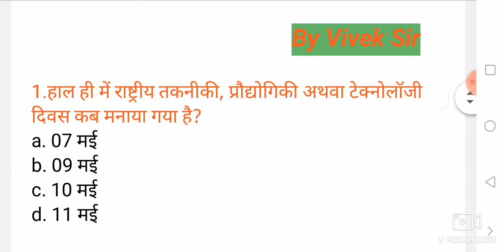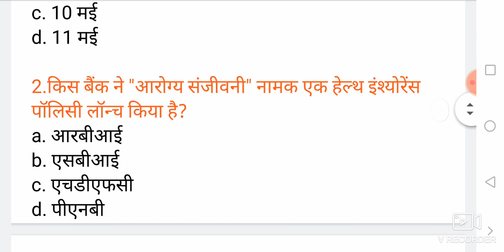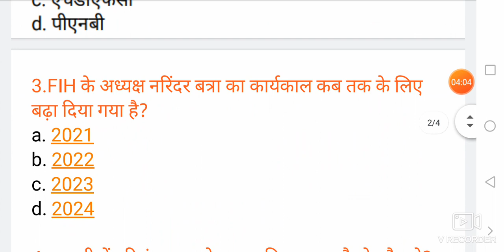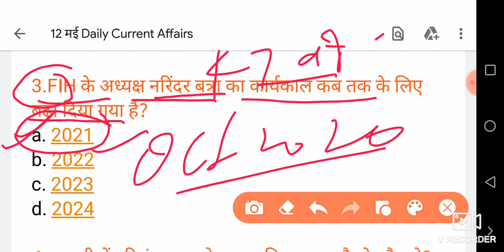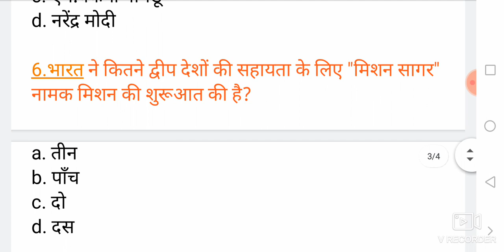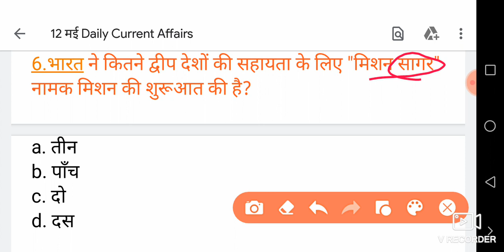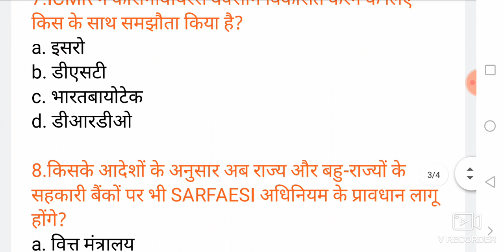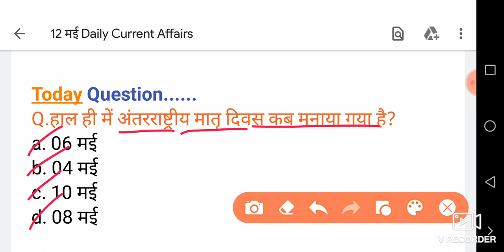Daily Current Affairs 12 मई 2020 #57 For All competitive exams(State Police, SSC, Railway, UPSI Etc)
📚Hello friends
🔸महत्वपूर्ण सूचना 👇🏻

🌟जैसा कि आप सब विद्यार्थीगण इस बात से अवगत हो गये होंगे कि उत्तरप्रदेश चकबंदी विभाग ने UP लेखपाल सिलेबस 2020 (UP UPSSSC Lekhpal Syllabus 2020) के विभिन्न पदों के लिए भर्ती निकाली है l

◾UP लेखपाल सिलेबस 2020 -
🔸A. परीक्षा में 100 अंक का प्रश्न पत्र होगा तथा परीक्षा की अवधि 1:30 घंटे रहेगी |
🔸B. प्रत्येक प्रश्न के लिए 1 अंक निर्धारित है ! गलत उत्तर का ऋणात्मक अंक नहीं काटा जायेगा |
🔸C. UP Lekhpal Syllabus 2020 में सभी प्रश्न बहुविकल्पीय रहेंगे ! जिनके चार विकल्प रहेंगे ! एक विकल्प सही रहेगा |

◾Syllabus -
🔸गणित - 25
🔸ग्राम समाज एवं विकास - 25
🔸हिन्दी - 25
🔸सामान्य ज्ञान - 25
🔸Total - 100

📖Note :
खुशखबरी 👇🏻😄

🔴दोस्तों अब Uttar Pradesh Lekhpal के exam में Interview नहीं होगा |

🔵आपके बेहतर तैयारी और सटीक जानकारी के लिए हमने लेखपाल 2020 की भर्ती की क्लासेस को प्रारंभ कर दिया है

⬇️नीचे 👇🏻👇🏻लिंक पर क्लिक करके आप हमारे क्लासेस को यूट्यूब पर देख सकते हैं -

🔵उपलब्ध फैकल्टी 📚

▪️फ्री Pdf
▪️बेस्ट टीचर
▪️MCQS
▪️लाइव टेस्ट
▪️टेस्ट सीरीज
▪️DAILY CURRENT AFFAIRS (तथ्यों के साथ)
▪️ADDITIONAL INFORMATION
▪️ग्रुप डिस्कसन
▪️GS से जुड़ी सभी समस्याओं का समाधान

Team AD Star classes Always For You 🌟